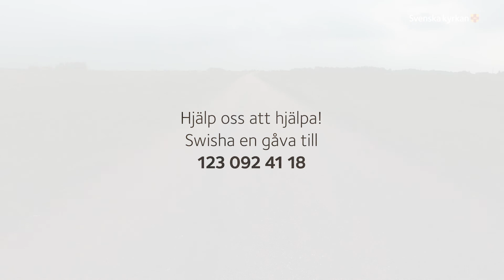Kvällsandakt, femtonde söndagen efter Trefaldighet 2021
Medverkande:
Gunnar Nilsson, kantor
Anders Nylander, inspelningsassistent
Åsa Carmesund, producent och präst